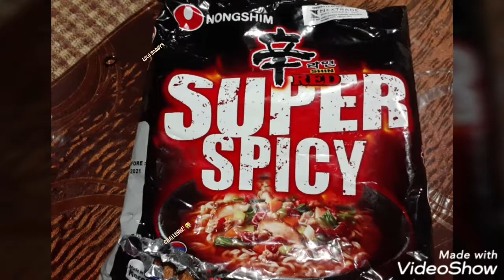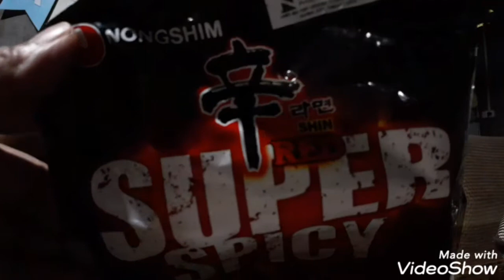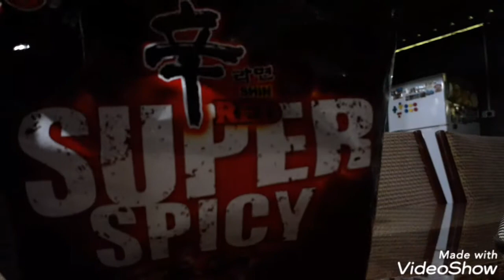SUPER SPICY NOODLES CHALLENGE WITH RAN AWAY'S LOLO-DADDY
only. KineMaster and VideoShow allowed the downloading of their music for use as background. Any similarity with other youtubers or bloggers using the same music downloaded from video editors are purely coincidental. The understanding of the public and Youtube Administrators and their utmost considerations will be highly appreciated. The video in this channel is our original video.